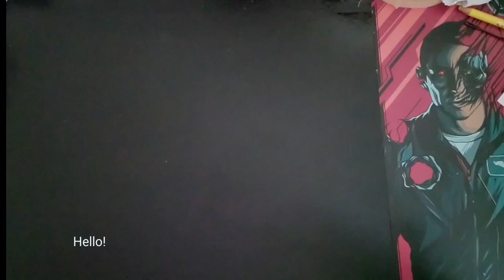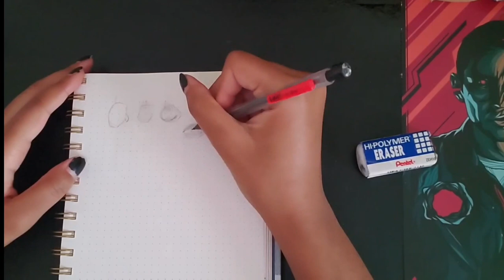Draw with me!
Haven't painted with acrylic in a bit so here ya go!
This might have gotten copy righted and I did not notice till now and I posted this like last week👁👄👁